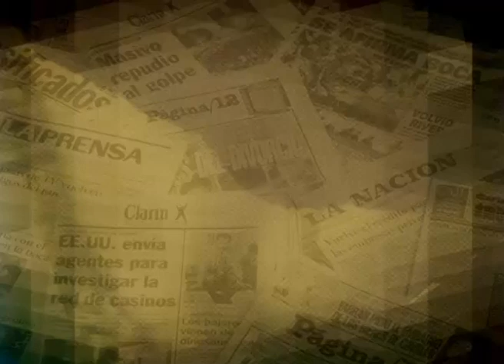internaron a raquel mancini y un ex amigo la prende fuego al aire